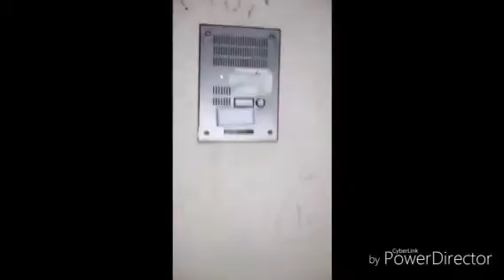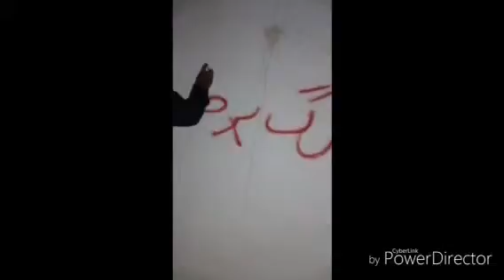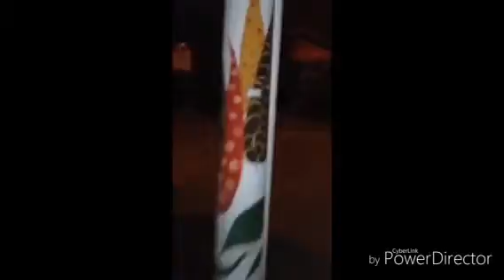نمونه مبارزات سازمان ملى و ميهنى ايران. عر